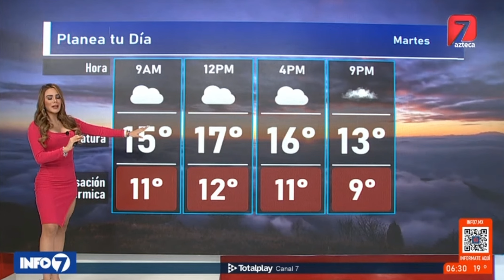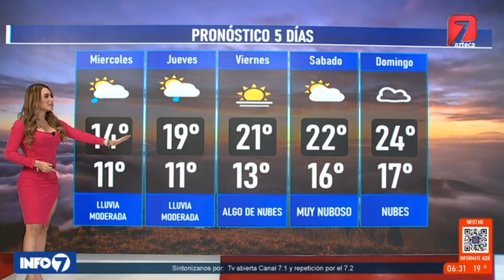Adriana Casanova 2023 11 21